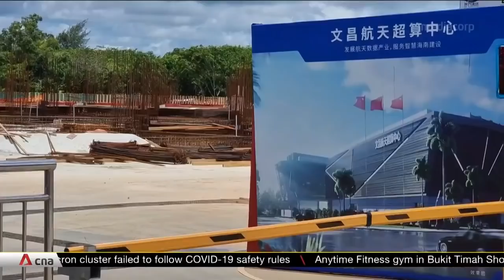China's space ambitions in overdrive with plans for crewed mission to Mars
China's space programme has been in overdrive under President Xi Jinping's leadership. One of Beijing's latest ambitions involves the Red Planet, with plans to send its first crewed mission there by 2033. China's ambitions are partly fuelled by a US ban on Chinese astronauts in the International Space Station. Since 2011, the US Congress has passed a bill forbidding its aeronautics and space administration from working with China, citing a risk of espionage.